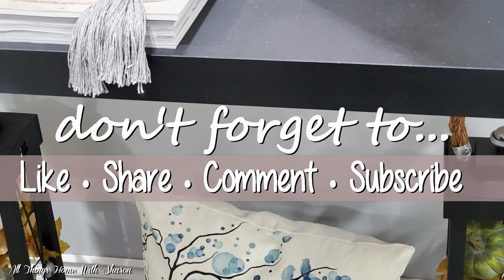New Home Decor || Neutral Abstract Wall Art || DIY Modern Wall Art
Hi Guys, I'm so glad your here!! In today's video: New Home Decor || Neutral Abstract Wall Art || DIY Modern Wall Art

**My Tech Gear**
📷 Camera - Canon EOS R5
📷 Lighting Kit